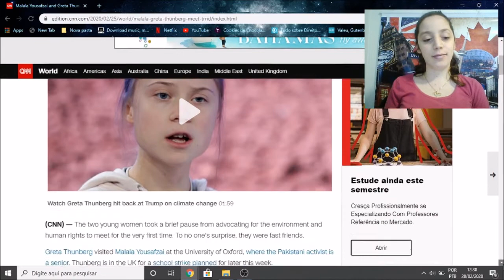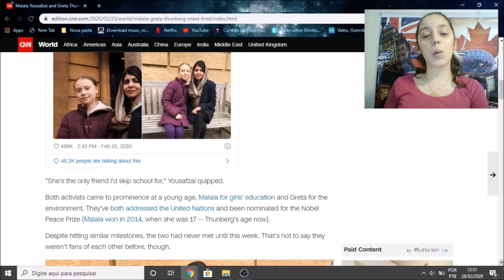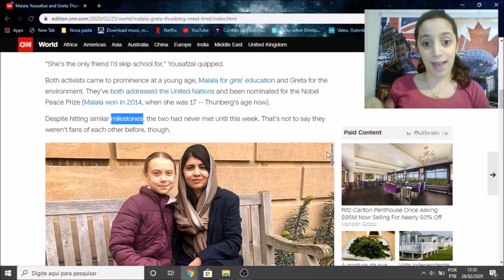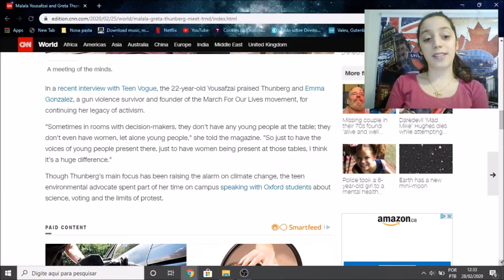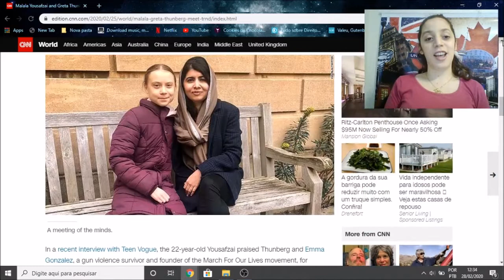English with News - Malala and Greta